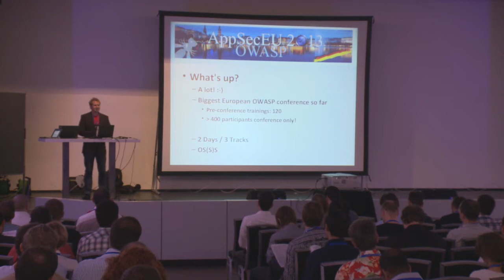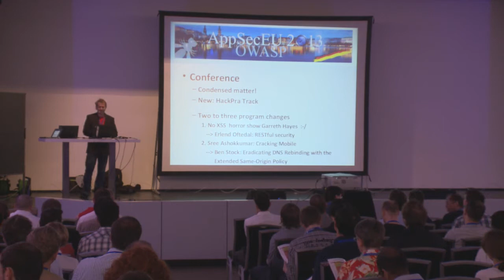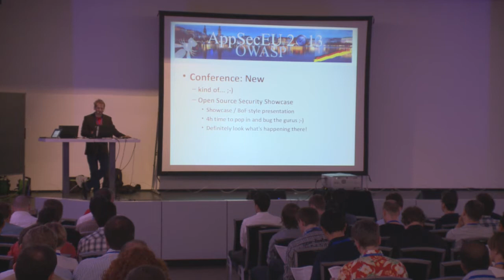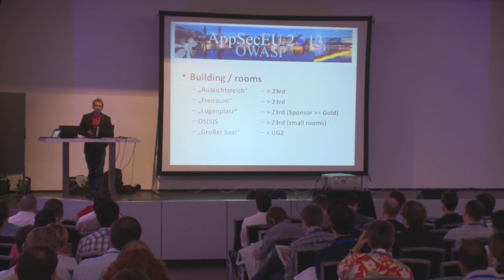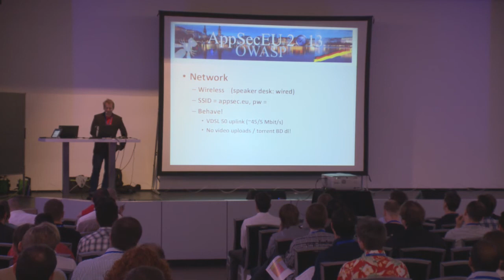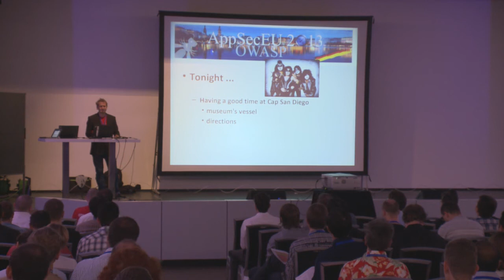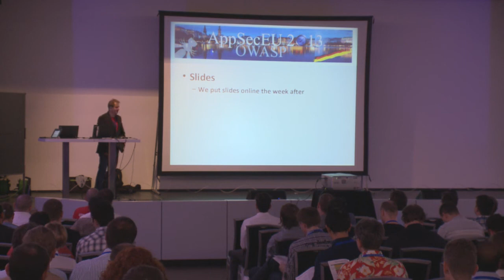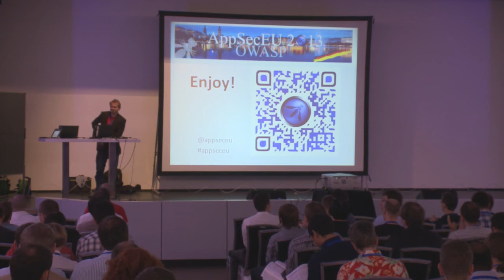OWASP AppSec EU 2013: Welcome note and a manual for the conference and everything else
Speaker: Dirk Wetter

This is just a short introduction for giving you all the necessary input for making the most out of our OWASP conference: technical sessions, "hallway tracks", evening events, local stuff.